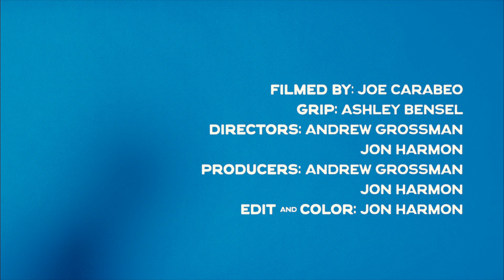The North Country - Be Here Be Now [Official Music Video]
Off the new album 'The Future's All We Need' out April 26 on Misra Records

Lyrics:
Sometimes I lie awake at night
Thinking where the hell is this all going?
Who am I — what am I — gonna do about it?
What does it matter if I don’t?

I want to be here
I want to be clear
But my mind’s a million miles away
And ahead a hundred years
I want to be now
But I don’t know how
I want to put my to rest
And just be around

Thinking of the future, thinking of the past
If you’re thinking too much to be in the moment, then
the moments don’t last
Time is precious, we only get so much
The present’s all we have, so let it be enough

Filmed by: Joe Carabeo
Grip: Ashley Bensel
Directed by: Andrew Grossman and Jon Harmon
Produced by: Andrew Grossman and Jon Harmon
Edit and Color: Jon Harmon

The North Country is:
Andrew Grossman, Laurel Halsey, Margot MacDonald, Jon Harmon, Austin Blanton, Kirk Kubicek